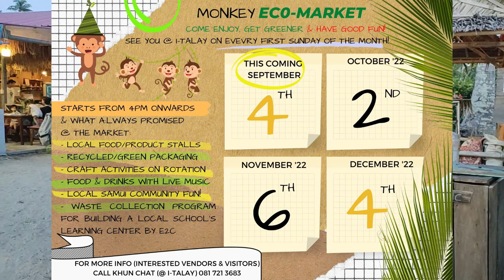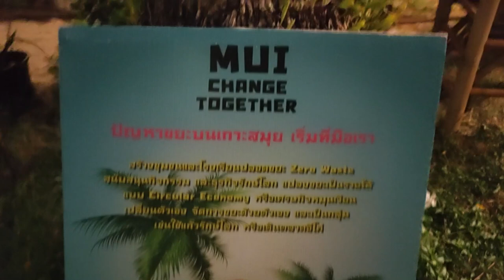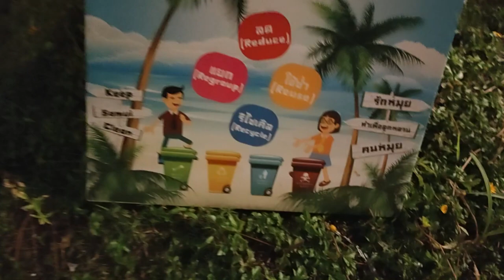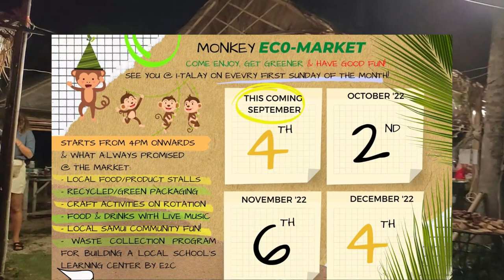I Talay Monkey Market Koh Samui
I Talay Monkey Market Koh Samui Recyclons directement à Ko Samui. Innovation à Koh Samui en matière d' environnement : c'est le défi de E2C à Koh Samui pour aider la construction du School's Learning Center using eco-concrete  dans l'école de Bophut à Ko Samui.
Le projet est une réelle innovation pour Koh Samui : recycler 10 tonnes de déchets directement sur l'île de Koh Samui, en éviter de traiter ces déchets via un incinérateur (ou en les déplaçant vers le continent), tout en mobilisant différents acteurs autour d'un engagement vers un tourisme plus responsable, plus vertueux, plus respectueux de la nature et de l'environnement. Il s'agit d'une construction en éco-ciment, utilisant du verre, des plastiques, des cannettes, des assiettes, des mélaminés recyclés...
Le concept est innovant : il consiste à mieux gérer les déchets, les trier, et les réutiliser en les mélangeant au ciment dans les fondations des constructions par exemple, ou même dans leur décoration.

L'objectif de sensibiliser et de mobiliser les populations autour des notions ou de préservation de l'environnement passe par la promotion et la mise en réseau de différents acteurs, afin de mobiliser différentes personnes, et surtout de générer d'autres projets comme celui-ci, partout sur l'île, dans une démarche collective globale.

Mobilisons-nous et participons à cette action : s'engager dans une démarche environnementale plus verte, plus écologique, donc plus vertueuse et plus respectueuse de la nature, en réduisant les déchets à traiter à Koh Samui.

Tous ensemble, mobilisons-nous pour que Koh Samui reste, ou devienne, une destination touristique durablement respectueuse de l'environnement.

Je remercie M. Panipol APICITSAKUL et les bénévoles de H2C de m'avoir fait l'honneur de me solliciter pour booster ce projet.

Lien de géolocalisation de I Talay Monkey Market Koh Samui, le 1er dimanche de chaque mois. SAUF exceptionnellement le 6 novembre, le marché Monkey E-co Market se tiendra au stadium de Maret

Koh Samui Stadium, C2P4+2XH, Proo Na Mueang Rd, Koh Samui, Ko Samui District, Surat Thani 84140

Lien vers la page "tourisme responsable et durable" de Baan Sawadee Villa

00:00 I Talay Monkey Market Koh Samui
06:53 Charly, I TALAY restaurant propriétaire/owner
13:13 Dan, Manipol APICHITSAKUL, E2C Volunter
13:37 Pee Maney, Honey Rose Garden
19:21 Next Monkey market I Talay Koh Samui

 Je suis Emma, ​​je vis à Koh Samui. Je suis la propriétaire de Baan Sawadee Villa. Je partage ma propre expérience de Koh Samui. Je suis moi aussi engagée dans une démarche de protection de l'environnement et j'affiche en ce sens mes engagements sur mon site web. Mes vidéos s'adressent aux personnes en recherche d'expatriation, aux nomades numériques (digital nomad), aux touristes, aux amoureux de la Thaïlande.